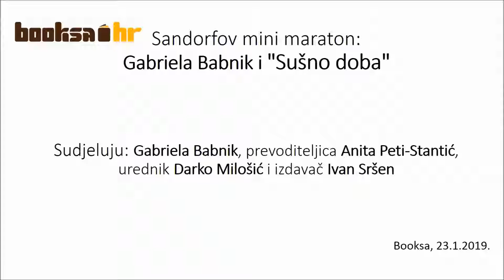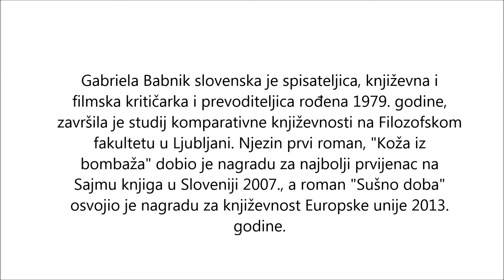Gabriela Babnik u Booksi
Izdavačka kuća Sandorf u sklopu programa "Sandorfov mini maraton" i u suradnji s Booksom ugostila je slovensku spisateljicu Gabrielu Babnik 23.1. u klubu Booksa. Babnik je predstavila hrvatsko izdanje romana "Sušno doba". S autoricom su razgovarali prevoditeljica Anita Peti-Stantić, urednik Darko Milošić i izdavač Ivan Sršen.